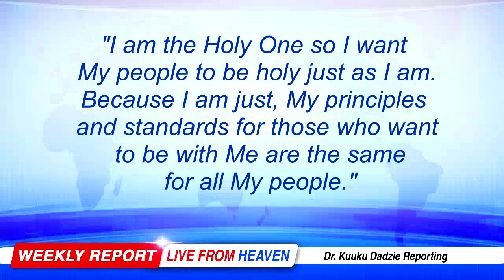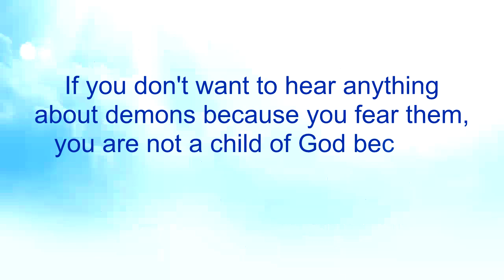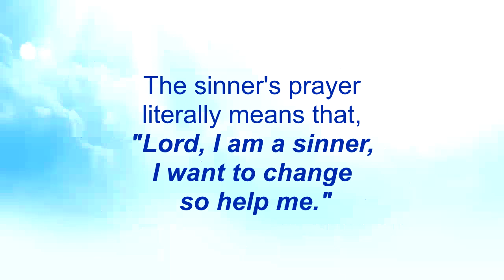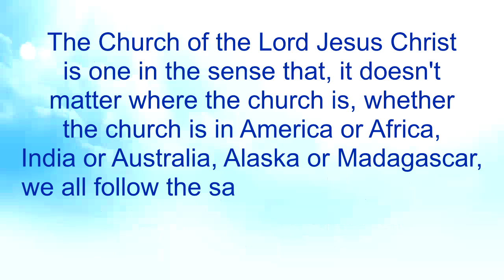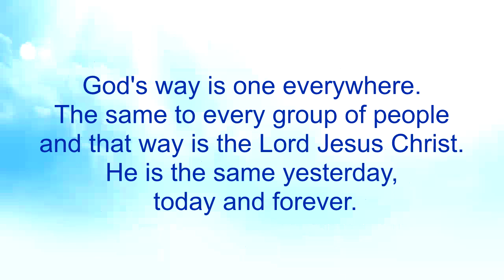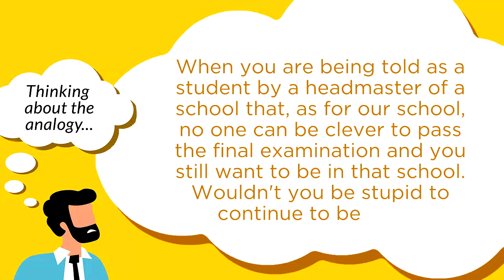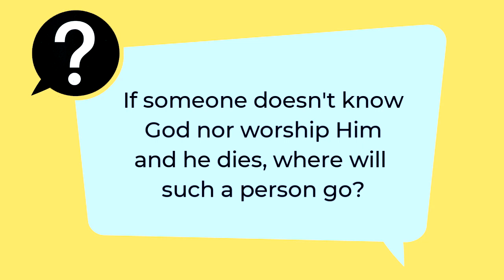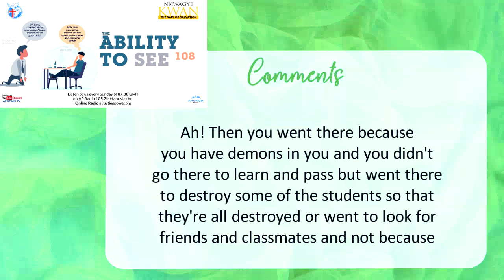The Ability to See 108 - Nkwagye Kwan [15/10/23]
This message exposes the deception from Satan that whatever you do after saying the sinner's prayer doesn't matter because you are already saved. Pastor Kuuku Dadzie also punches holes in the concept that no one can be holy as he queries how some people are already in Heaven since scripture says without holiness no one can see God.